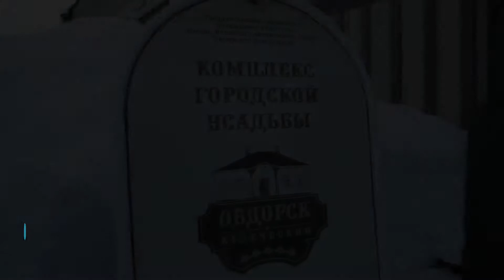Купеческая усадьба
Совершить путешествие во времени и погрузиться в атмосферу купеческой усадьбы XIX века невероятно просто - Комплекс городской усадьбы в исторической части Салехарда дарит возможность прикоснуться к культурному наследию Обдорска.

В бережно восстановленном доме с амбаром хранятся раритетные фотографии, мебель, кухонная утварь и предметы обихода. Гостеприимные экскурсоводы проведут посетителей через гостиную, спальню, рабочий кабинет, растопят печь на кухне и напоят ароматным чаем, а сувенирная лавка позволит унести с собой на память частичку атмосферы старины.

Узнать подробнее и заказать экскурсию можно по телефону: 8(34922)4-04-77